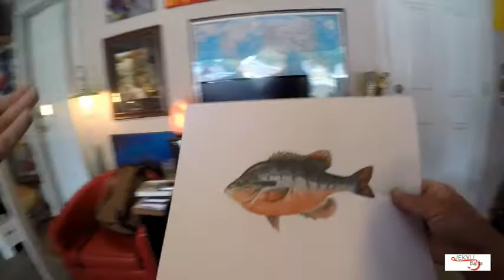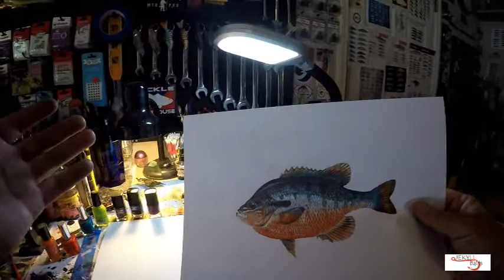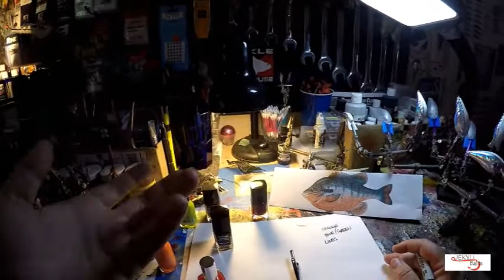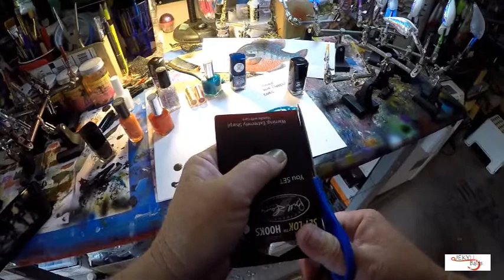Subscriber Challenge! Make A Bluegill Pattern Without An Airbrush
One of my subs asked me to build a lure in a bluegill pattern. The only thing though, I couldn't use my airbrush. I decided to film it, and provide the directions of how I attempted it, and how the pattern turned out. Thanks to Ian Tweedie for the creative idea. It was a great challenge, and I had a lot of fun with it.

I'd love your thoughts and comments, and your ideas as to how all of you would approach something like this.

Airbrushing Gear:

Mixing Cups -

Airbrushes/Air Compressor:

Helping Hands: